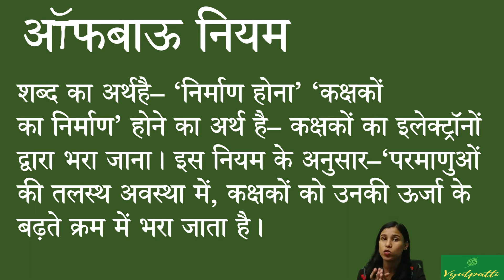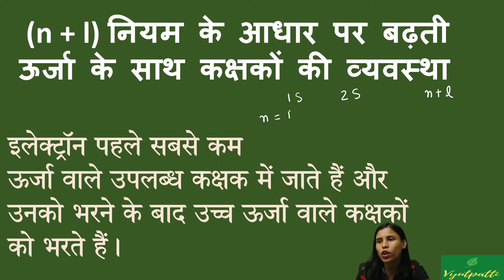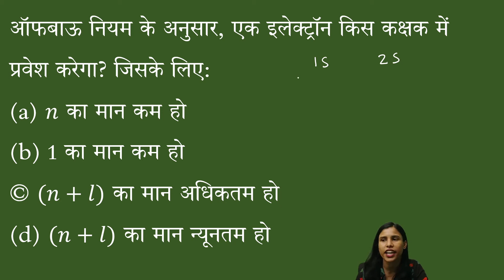ऑफबाऊ नियम के अनुसार, एक इलेक्ट्रॉन किस कक्षक में प्रवेश करेगा?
About this video -ऑफबाऊ नियम के अनुसार, एक इलेक्ट्रॉन किस कक्षक में प्रवेश करेगा? जिसके लिए:
(a) 𝑛 का मान कम हो
(b) 1 का मान कम हो
© (𝑛+𝑙) का मान अधिकतम हो
(d) (𝑛+𝑙) का मान न्यूनतम हो

शब्द का अर्थहै– ‘निर्माण होना’ ‘कक्षकों का निर्माण’ होने का अर्थ है– कक्षकों का इलेक्ट्रॉनों द्वारा भरा जाना। इस नियम के अनुसार–‘परमाणुओं की तलस्थ अवस्था में, कक्षकों को उनकी ऊर्जा के बढ़ते क्रम में भरा जाता है।

(n + l) नियम के आधार पर बढ़ती ऊर्जा के साथ कक्षकों की व्यवस्था

इलेक्ट्रॉन पहले सबसे कम ऊर्जा वाले उपलब्ध कक्षक में जाते हैं और
उनको भरने के बाद उच्च ऊर्जा वाले कक्षकों
को भरते हैं।

कक्षकों की ऊर्जा का निम्नलिखित बढ़ताक्रम, अर्थात् उनको भरे जाने का क्रम
अत्यंत उपयोगी है–
1s, 2s, 2p, 3s, 3p, 4s, 3d, 4p, 5s,4d, 5p, 4f, 5d, 6p, 7s...

वृतीय गति (CIRCULAR MOTION)